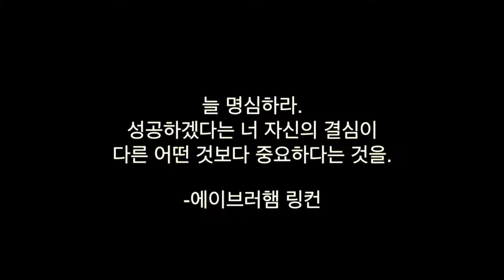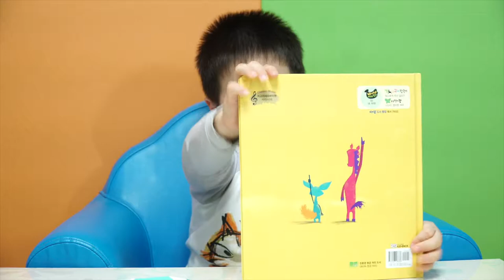세이펜 독서시간. 내거야! [아람출판사]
아람출판사의 바나나 창작동화 중,
"내거야!"를 읽어보았어요!
장난감과 간식을 두고,
"내거야"를 외치며 다투는 우우브라더스의 모습을 보는것 같아요!
다같이 읽어보아요^^